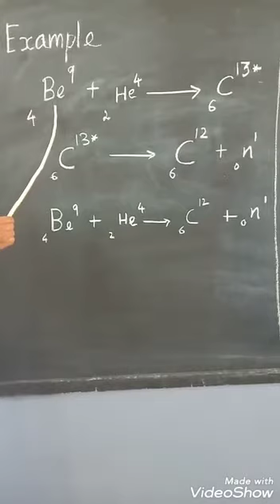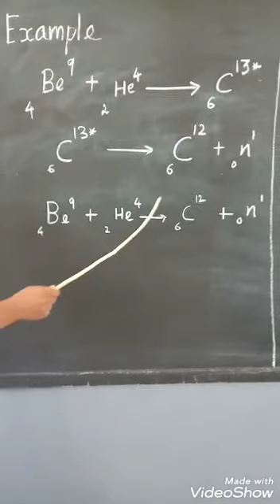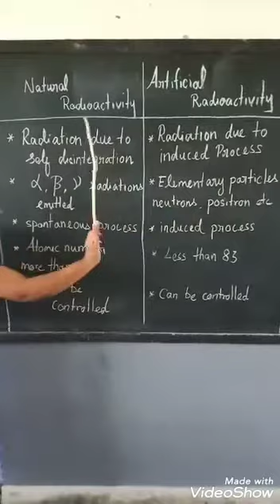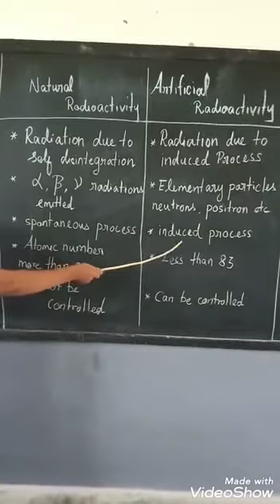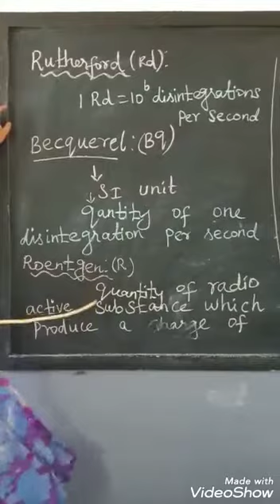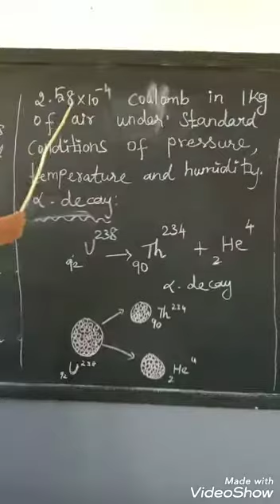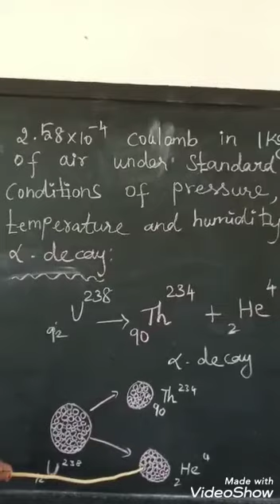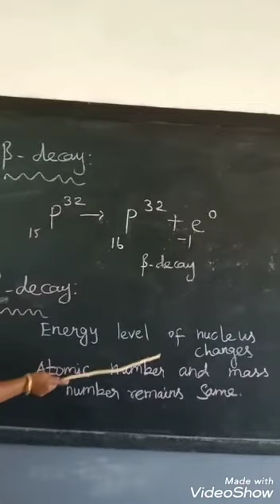Ln-6, comparison, unit of radioactivity